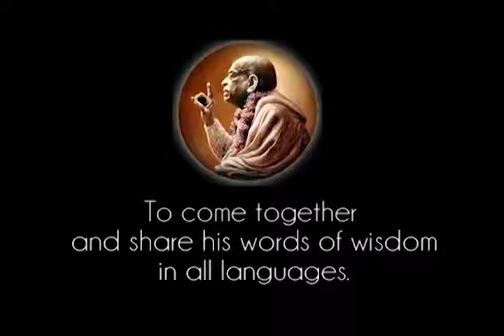Prabhupada 0913 Krishna har inget förflutet, nutid eller framtid Därför är han evig